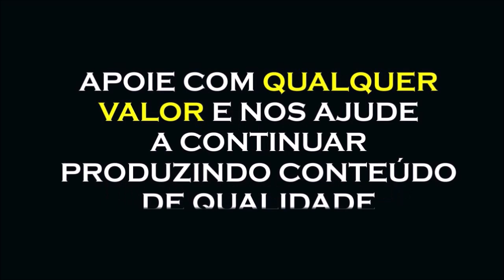2 JUNHO, A DUALIDADE GERA CONFLITO, JIDDU KRISHNAMURTI DUBLADO